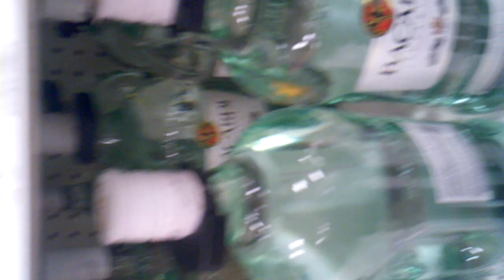Target theft prevention fail